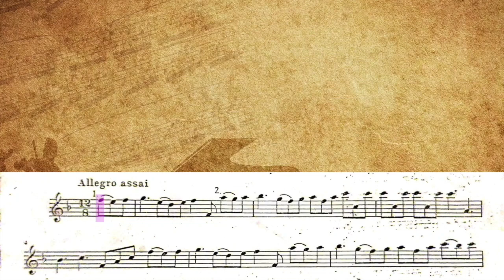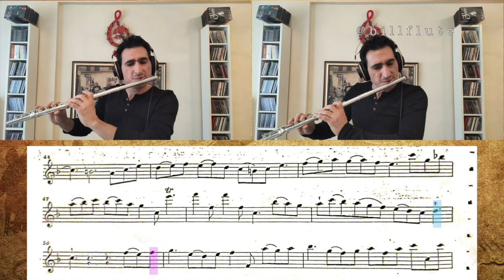Sechs Sonaten im Kanon Allegro Assai - Georg Philipp TELEMANN - Canon No.2 (SCOLLİNG) // billflute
Sechs Sonaten im Kanon Allegro Assai
Georg Philipp TELEMANN
Canon No.2 Allegro Assai

🎼 Bestecisi Georg Philipp TELEMANN (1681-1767)'ın 6 eserlik Sechs Sonaten im Kanonunun ikinci sonatının üçüncü bölümü olan Allegro Assai bölümünü kanon şeklinde yorumlamaya çalıştım...
🎼 I tried to interpret the Allegro Assai part, which is the third part of the second sonata of the 6-works Sechs Sonaten im Canon, by its composer Georg Philipp TELEMANN (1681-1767) in the form of canon ...

✔✔  (Canon) : 2500 Yıl önceki eski yunan dilinde "kanon", "yasa" veya "kural" anlamına geliyordu. Müzikte bir çeşit çok seslilik kuralı ile yapılmış parçalara kanon denir. 2 sesli bir kanon en az 2 kişi tarafından art arda başlanarak çalınır veya okunur. Önce başlayan 2 numaralı yere gelince 2. kişi numaralı yerden başlar, böylece 2 kişi aynı parçayı art arda başlayarak aynı zamanda çalmış ya da okumuş olur. Buna "kanon yapmak" denilir, her parça kanon olmaz. Kanonu ilk kez Mısırlılar tasarlamıştır.
✔✔  (Canon) : In the ancient Greek language 2500 years ago, "canon" meant "law" or "rule". Pieces made with a kind of polyphony rule in music are called canons. A 2-voice canon is played or read by at least 2 people, beginning in a row. When it comes to the place number 2 that starts first, the second person starts at the number number, so that 2 people have played or read the same piece at the same time, starting in a row. This is called "canoning", not every piece is canon. Egyptians designed the canon for the first time.

✔Müzik kayıt programını ve video montaj programını yeni öğrenmeye başladığımdan ufak tefek hatalardan dolayı beni affedin 😀 ama öğrendikçe daha profesyonel müzikler çıkartmaya çalışacağımdan emin olabilirsiniz 😉
✔Forgive me for minor mistakes as I just started learning the music recording program and video editing program. 😀 But you can be sure that the more I learn, the more professional music I will try 😉

✔Bununla birlikte kanala düzenli olarak ⏰ müzikler, kayıtlar koymayı planlıyorum. Lütfen takipte kalın🏃‍♀️ ve yeni kayıtlardan haberdar olmak için beğenip👍 bildirimleri açmayı📲 unutmayın, sizler de geri dönüşlerinizle bana desteklerinizi ya da fikirlerinizi iletmek isterseniz yorum yapmaktan📝 lütfen çekinmeyin 😉
✔However, the channel regularly plays ⏰ music, I am planning to post records. Please follow🏃‍♀️ and don't forget to like 👍 and turn on notifications to be notified of new recordings📲, If you also want to send me your support or ideas with your feedback📝, please feel free to comment. 😉

🎧🎧🎧En iyi dinleme için kulaklık kullanmanızı öneririm 😀
🎧🎧🎧I recommend using headphones for best listening 😀

😷😷😷Ellerinizi iyice yıkayın Maske, Mesafe ve Temizlik kurallarına uymayı ihmal etmeyin 😉 İyi Seyirler...
😷😷😷Wash your hands thoroughly.Do not neglect to follow the Mask, Distance and Cleaning rules 😉 Have a Good Time ...

🎤🎤🎤Müzikle Kalın...
🎤🎤🎤Stay With The Music...

🔗For all kinds of information, materials, questions and requests on behalf of the flute